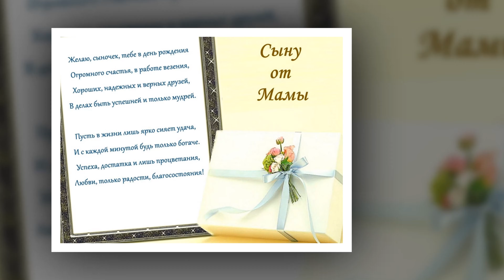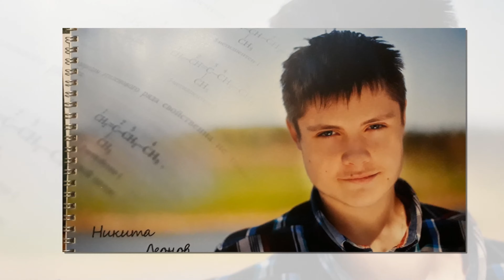Слайд-Шоу для 25 летнего Юбилея [4K]